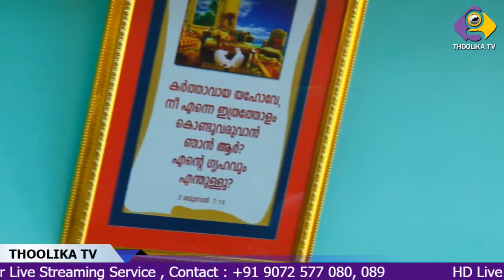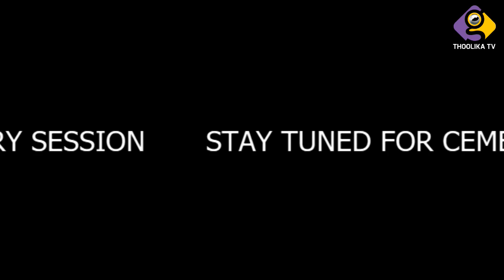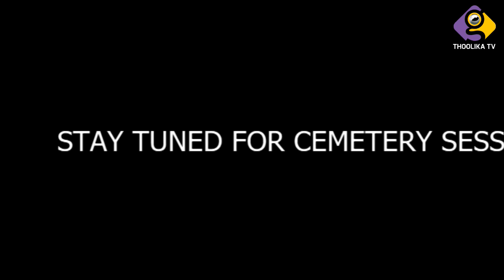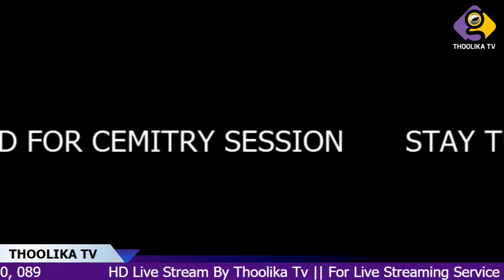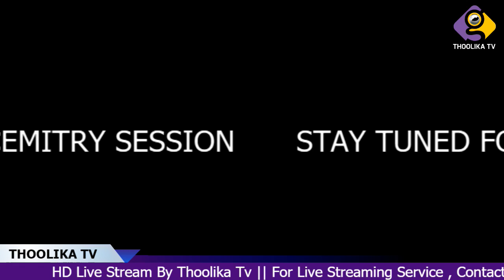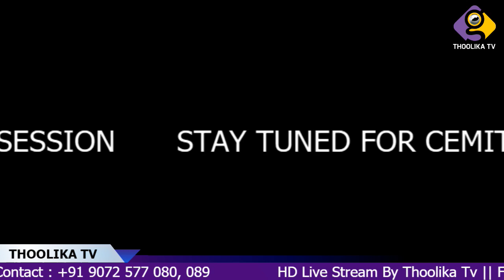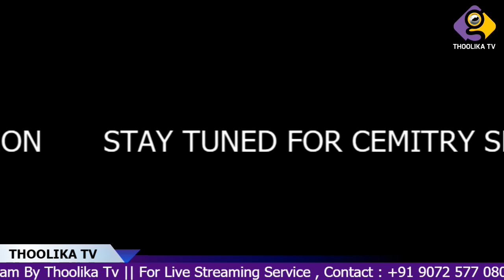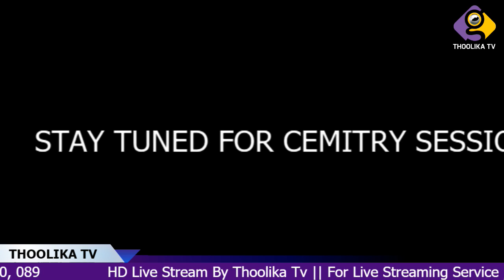ANNAMMA(KUNJUMOL 72) || FUNERAL SERVICE (EVENT NO: 1529)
**Copyright Statement **
**Copyright Statement **